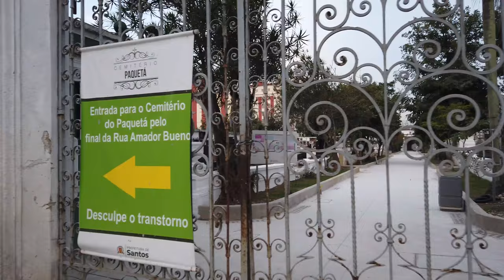Linha 2 do VLT em Santos - rua Dr Cochrane e futura estação Paquetá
Fazendo uma caminhada na rua Doutor Cochrane, acompanhando o futuro trajeto do VLT que está sendo construído, e a estação Paquetá  (diferentemente do que anunciei no vídeo como estação Cochrane) que vai surgindo na rua João Pessoa

Gravado em 26 de julho de 2024